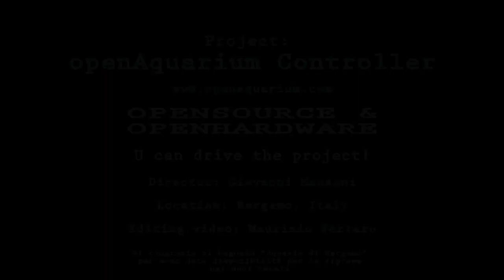control aquarium opensource project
con il progetto openAquarium, sarà possibile mantenere sotto controllo la vita dei nostri amici pesci, tartarughe, coralli e vegetazione. La cosa sorprendente è che tutti quelli che doneranno, potranno decidere come verranno spesi i soldi raccolti e prendere parte alle strategie di progettazione e business tramite votazioni online sul nostro portale. Vorrei aiutare tutte quelle persone che vorrebbero comprare una centralina per aquari ma non se la possono permettwere perchè troppo costosa. Vorrei permettervi di comprare la centralina che vi serve, al minor costo possibile. Per soddisfare tutti, la centralina sarà modulare, cioè composta da un pezzo principale che sarà possibile espandere collegandoci le espansioni. Ci sarà quindi il modulo di controllo a cui si potranno collegare tutte le sonde in modo modulare, per leggere i valori di temperatura, ph, redox, gh, calcio, nitrati ecc. Il modulo per comandare luci e pompe il modulo sms e altri moduli che verranno progettati.Ci saranno un applicazione per pc, tablet e cellulare, per controllare l'attività dell'acquario anche online, e mantenerla sotto controllo in tempo reale. Pc e cellulare non sono necessari,  ma permettono di osservare meglio tutte le funzioni. Grazie per l'ascolto.

Good day to all, I'm Giovanni Manzoni,
with the project openAquarium, will be possible to keep under control the life of our friends fish, turtles, corals and vegetation. The amazing thing is that all those who donate, will decide how the money collected will be spent and take part in planning strategies and business through online voting on our site. I want to help all those people who would like to buy a unit for aquariums but can not afford it because they are too expensive. I would like to let you buy the unit you need at the lowest possible cost. To satisfy everyone, the unit will be modular, that is composed of a main piece that will expand by connecting expansions. There will therefore be the control module to which you can connect all the probes in a modular way to read the values ​​of temperature, pH, redox, gh, calcium, nitrates etc. A module to control lights and pumps a sms module and other modules will be designed. There will be an application for PC, tablet and phone, to control the activity of the aquarium also online, and keep under control in real time. PC and mobile phone are not necessary, but allow you to see better all the functions. Thank's.

OPENSOURCE & OPENHARDWARE
U can drive the project!

Director: Giovanni Manzoni
Location: Bergamo, Italy
Editing video: Maurizio Ferraro
Si ringrazia il negozio "Aquario di Bergamo" per aver dato disponibilità per le riprese nei suoi locali.